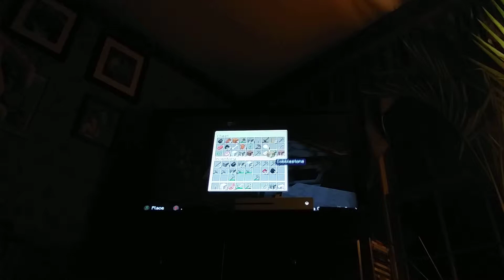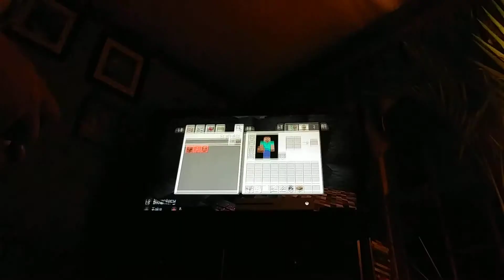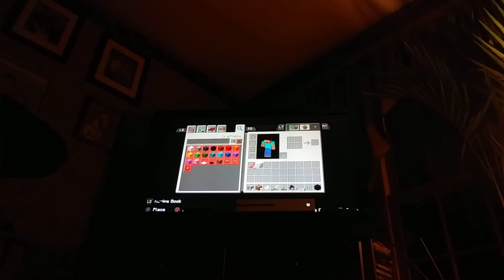Mathews Minecraft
Lol my cuz